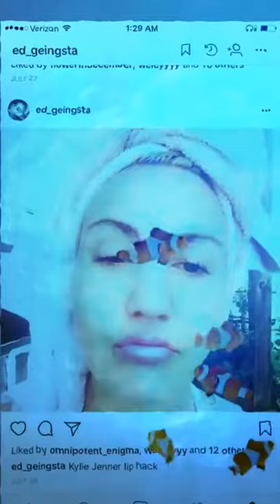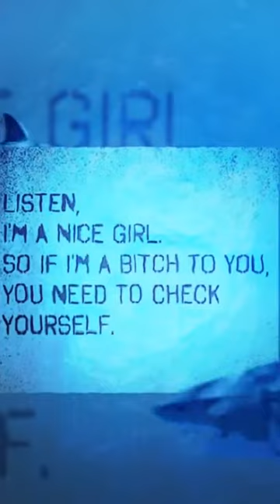Ferret fur coat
I wrote this song and recorded it and the beat was free for me to use.